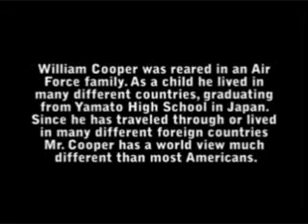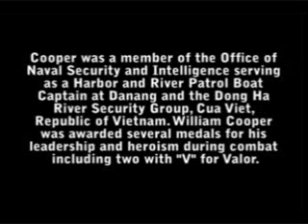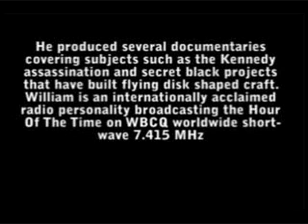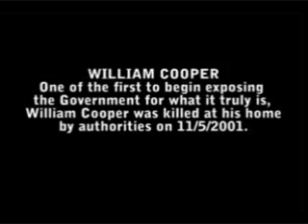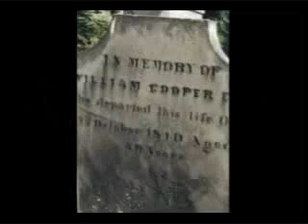Wise words..listen up people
the brotherhood of lies..